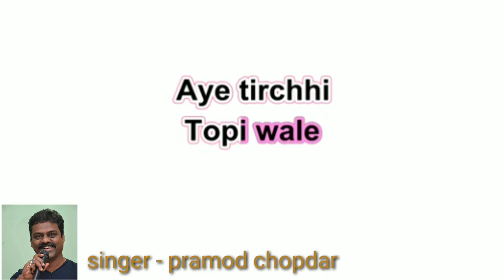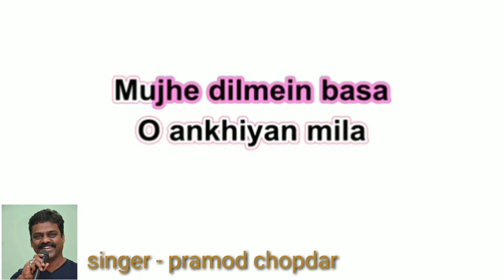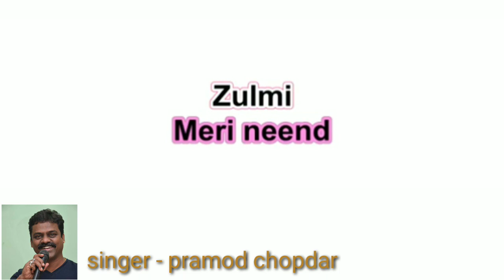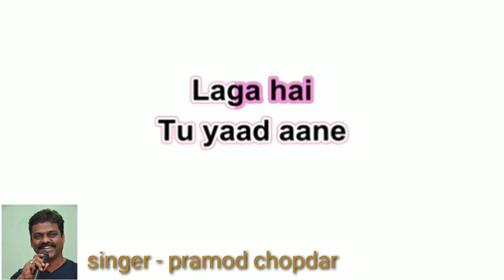tirchi topi wale --oye oye-Amit Kumar, Sapna Mukherjee - free & clean karaoke with scrolling lyrics.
tirchi topi wale oye oye free & clean karaoke with scrolling lyrics.
Song : Tirchi Topi Wale
Movie : Tridev
Singer : Amit Kumar, Sapna Mukherjee
Starcast : Naseeruddin Shah, Jackie Shroff, Sunny Deol, Madhuri Dixit, Sonam, Others
Music Director : Kalyan Ji Anand Ji
Lyrics : Anand Bakshi
Music Label : T-Series

Oye Oye Oye O Owa, Oye Oye Oye O Owa
He Tirchhi Topiwale O, O Babu Bhole Bhale O
Tu Yad Ane Laga Hain Dil Mera Jane Laga Hain
O Tirchhi Nainowali O, O Bibi Bholibhali O
Tu Yad Ane Lagi Hain Jan Meri Jane Lagi Hain
Ho Ankhiya Mila Mujhe Dil Mein Basa Palko Pe Bitha
Ankhiya Mila Mujhe Dil Mein Basa Palko Pe Bitha
Is Baat Ka Saf Matlab Bata Teri Marjii Hai Kya
Mera Chain Uda De Julmi Mera Neend Chura Le
Mera Chain Uda De Julmi Mera Neend Chura Le Tirchhi Topiwale
He Tirchhi Topiwale O, O Babu Bholebhale O
Tu Yad Ane Lagi Hai Jan Meri Jane Lagi Hain
Zutha Sahi Tera Wada Magar Mujhe Saccha Laga
Ye To Bata Tujhe Mujhmein Bhala Kya Accha Laga
He Gora Gora Mukhada Tera Ankhe Kali Kali Tirchhi Nainowali
Tirchhi Topiwale O, O Babu Bholebhale O

प्रमोद चोपदार
singer & composer